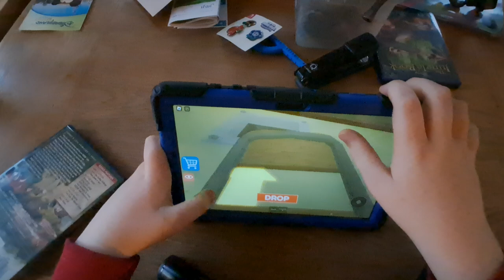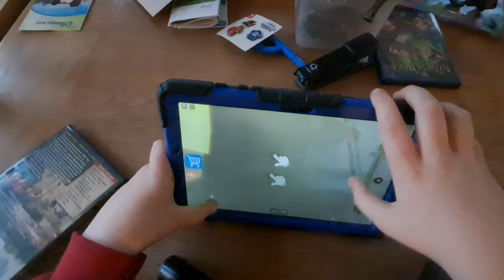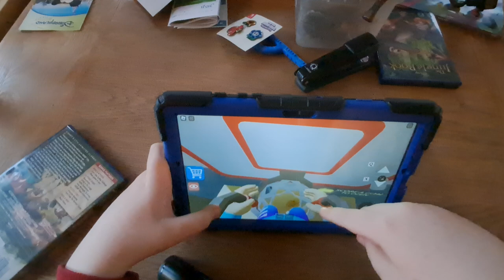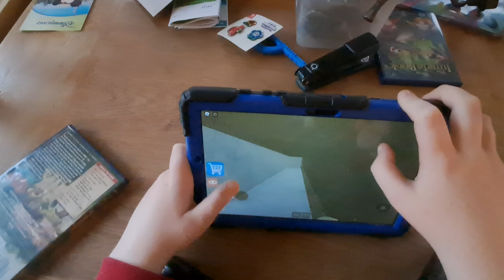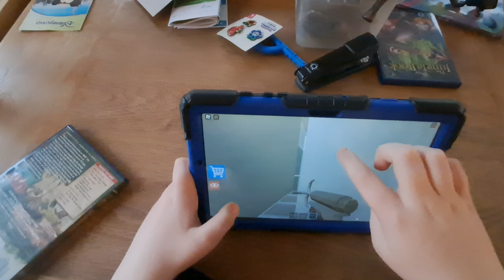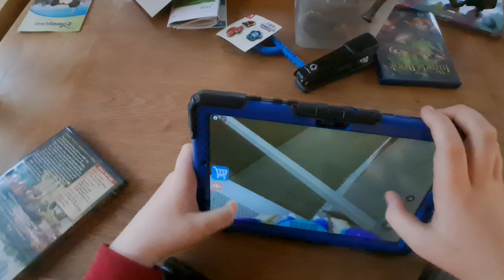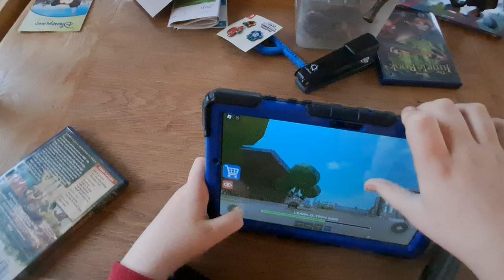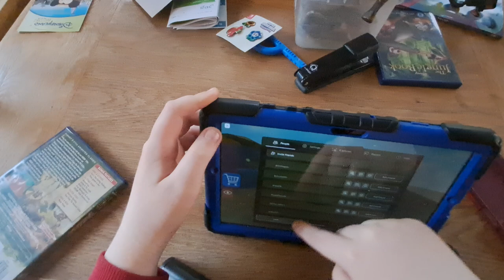Seamus And Bridgin Escape from the School 🏫 Oddy